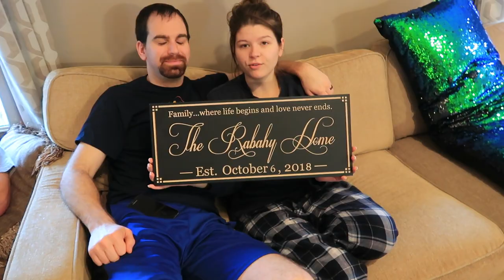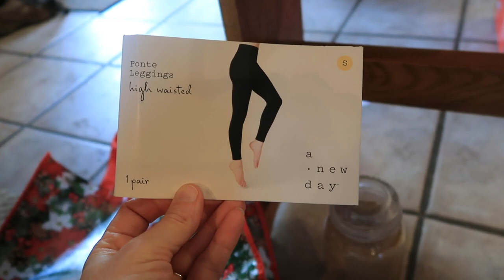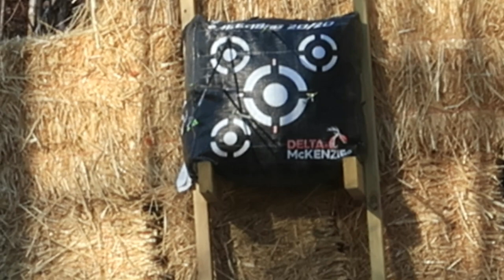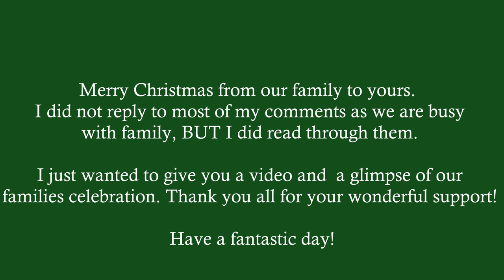Maryon Christmas Extravaganza! A.k.a, Christmas Day in a Large family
I have another family Christmas video for you.  I apologize for a few glitches in the video...if you can bear with me, I am thankful:)  I am hurrying through these:)    Have a fantastic day!

I also have a FREE home economics course that you can have your young daughters do to help them learn homemaking and kitchen skills at my blog.  It is good for middle ,high school credit or even an older woman looking to increase her basic skills.

Need to declutter you life?  Check out my book “Less Stuff More Life” to help take a simple approach to decluttering your life physically, mentally, and spiritually

Want to learn how you can be completely set free from emotional “junk” that will hold you back from experiencing true freedom in your life?  Read how I have overcome depression, bitterness, taking offense, self-doubt, and  learning to let go with my book “When the Storm Clouds roll in”.  In this book,  I give you very practical, step by step ways to deal with all of these areas.

Here is my giant mixing bowl in my cooking videos

Here are the 8.5 inch stainless steel bread pans